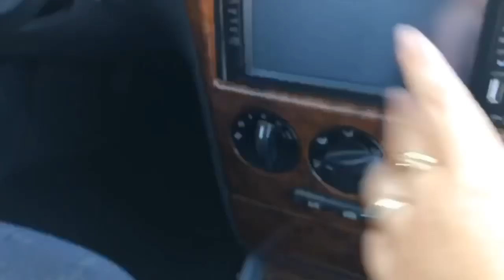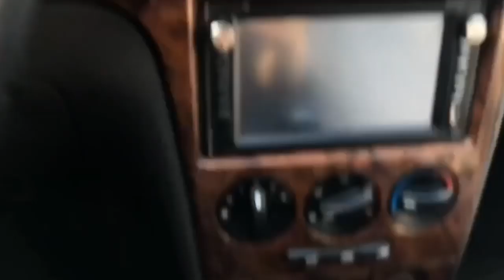✅✅ [ Đã bán] Kia Spectra 2004 quá chất nhô 100 thôi call e Loan 0976081699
Kia Spectra 2004 xe TNCC xe đẹp. Keo chỉ zin cả xe
🎫Địa chỉ: Chợ ô tô kinh môn - hiệp an - kinh môn - Hải Dương